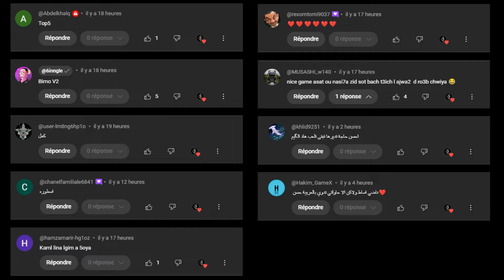أبناء الغابة : الدخول إلى أول كهف | Sons of the forest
ــــــــــــــــــــــــــــــــــــــــــــــ
قناتي الخاصة بالأغاني :

ــــــــــــــــــــــــــــــــــــــــــــــ